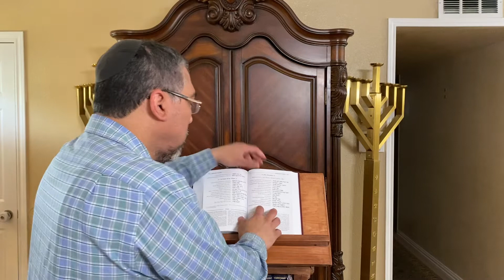Ellu Devarim-Introduction to Jewish Liturgy Part 8- Chavurah Zohar Yisrael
This video continues our series on the Shabbat liturgy of Chavurah Zohar Yisrael and highlights the Ellu Devarim.